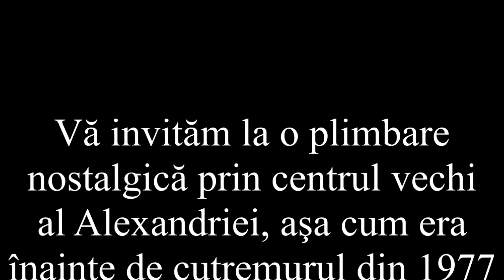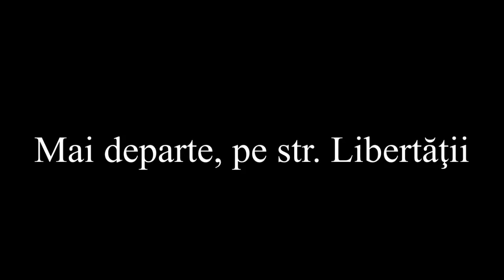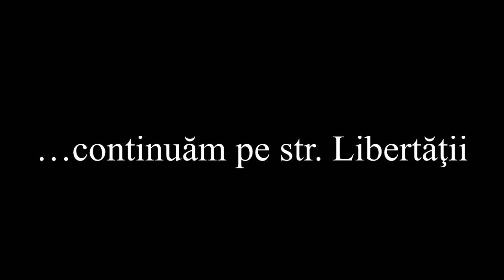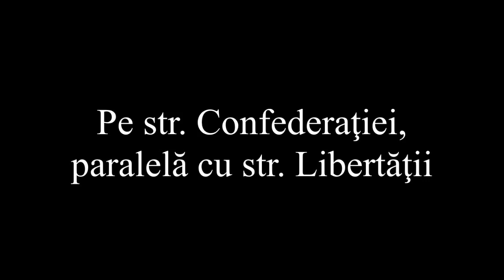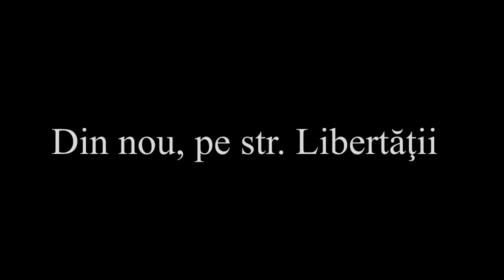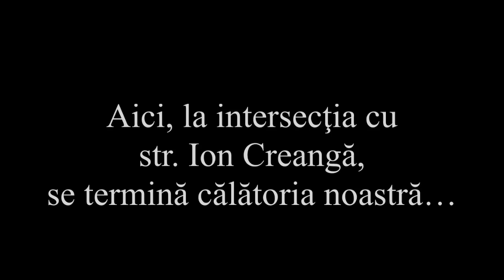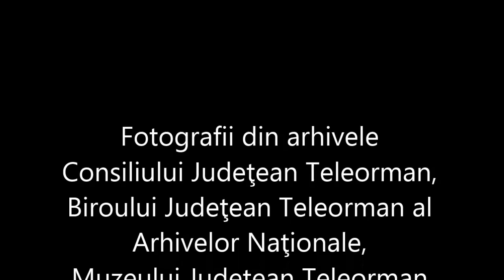CĂLĂTOR PRIN CENTRUL VECHI AL ALEXANDRIEI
Vă invităm la o plimbare prin centrul vechi al Alexandriei, aşa cum era
înainte de cutremurul din 1977 şi de demolările ce au urmat…